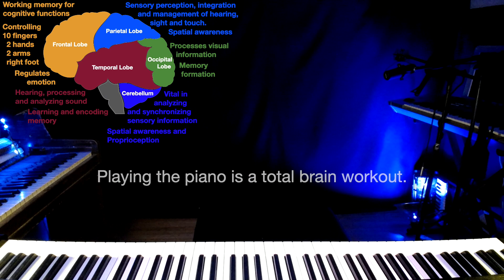Piano and the Brain, A Brief Overview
A brief overview of the areas of the brain exercised when playing the piano.

Created and presented by Chris Williams